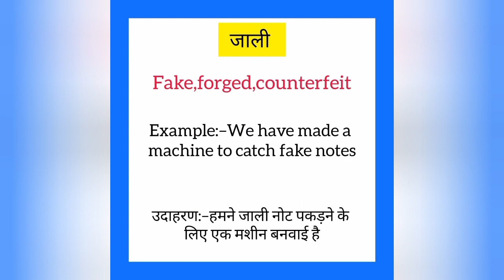Jaali ko english mein kya kahate hain | जाली इंग्लिश में क्या कहते हैं | Fake meaning in hindi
Jaali ko English me kya kahate hain
Jaali को इंग्लिश में क्या कहते है

जाली को इंग्लिश में fake कहते हैं
Jaali ko English mein fake kahate hain